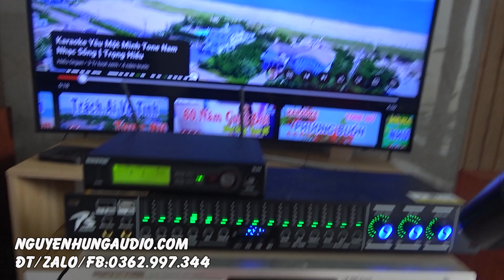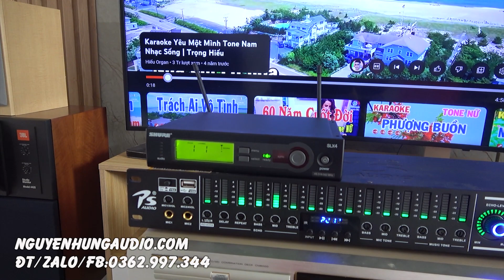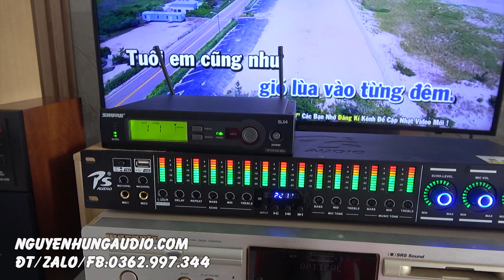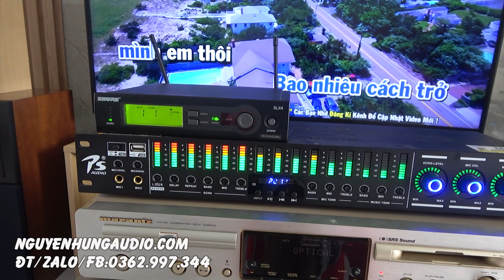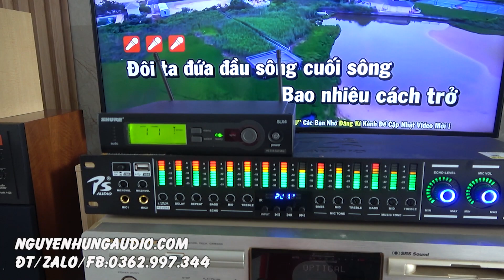bộ Micro không dây xịn Mỹ Shure slx 4 beta 87a